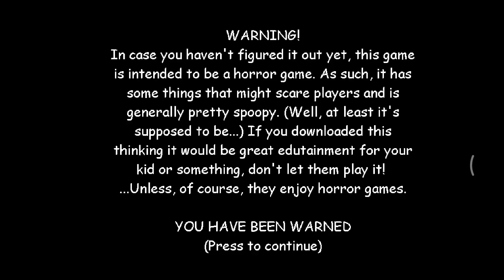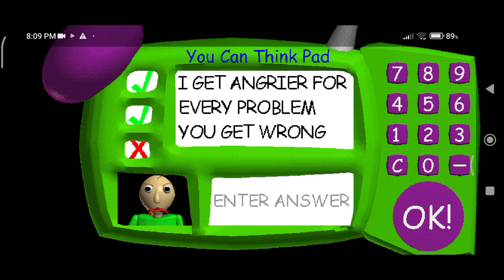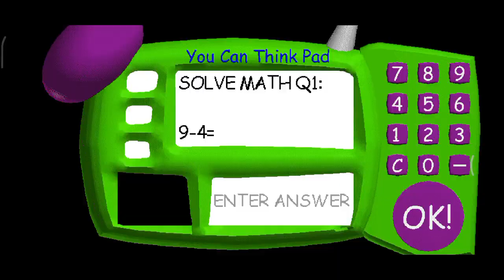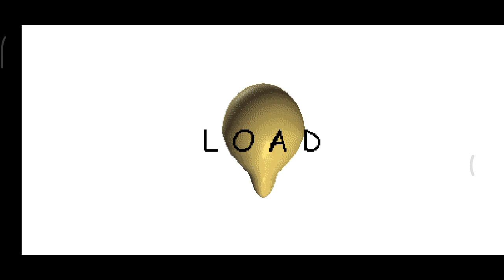(Jugando) Baldi bassics clásic 🤐👻 parte 2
Bienvenido al portapapeles de Gboard; todo texto que copies se guardará aquí.Para pegar un clip en el cuadro de texto, tócalo.Utiliza el ícono de edición para fijar, agregar o borrar cips: